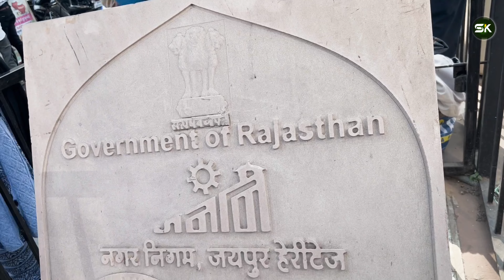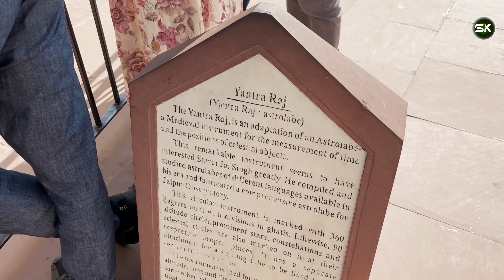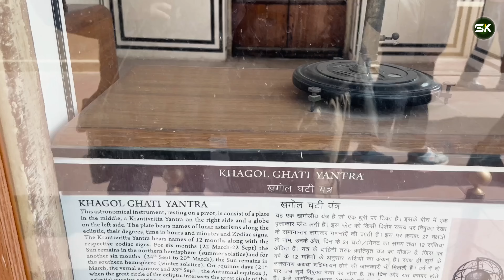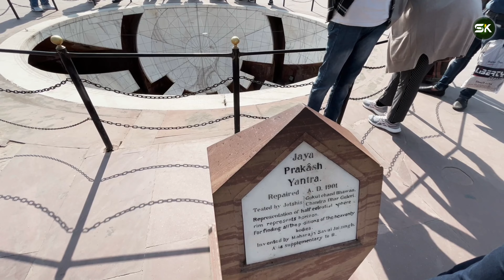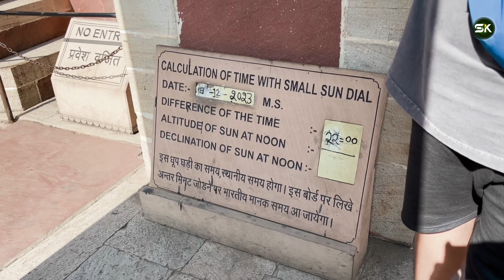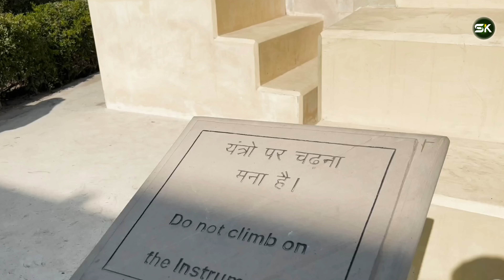ജന്തർ മന്തർ, ജയ്‌പൂർ | EP 18 # RJ Trip | Jantar Mantar | malayalam | world's largest stone sundial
The Jantar Mantar, Jaipur is a collection of 19 astronomical instruments built by the Rajput king Sawai Jai Singh, the founder of Jaipur, Rajasthan. The monument was completed in 1734. It features the world's largest stone sundial, and is a UNESCO World Heritage Site It is near City Palace and Hawa Mahal.The instruments allow the observation of astronomical positions with the naked eye. The observatory is an example of the Ptolemaic positional astronomy which was shared by many civilizations.